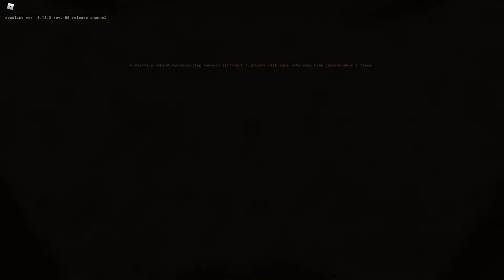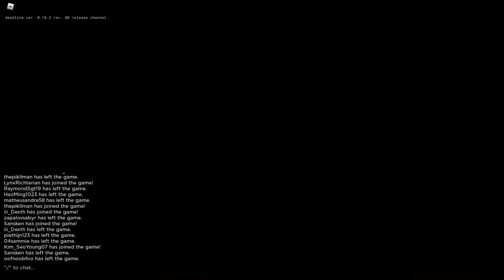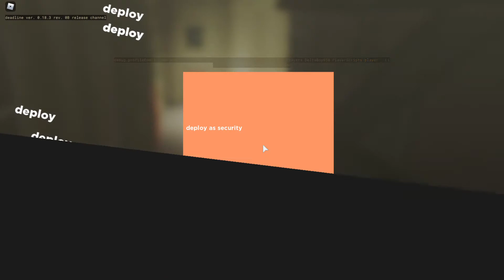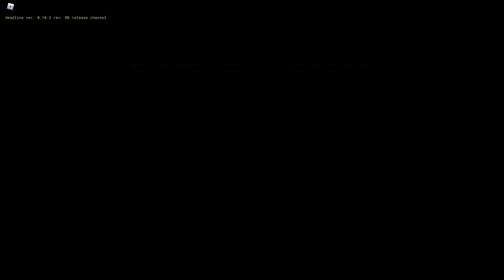Boring Deadline gameplay (Roblox)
I'm such a noob fps gamer